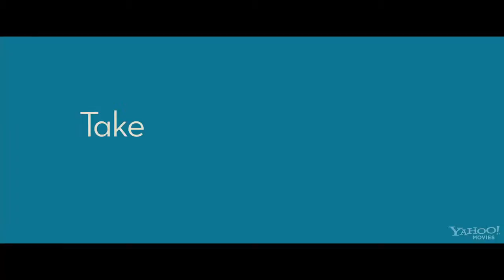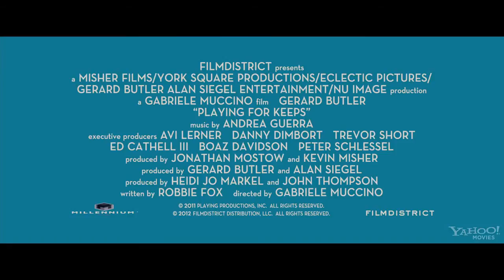Playing for Keeps - Official Trailer 2012 HD